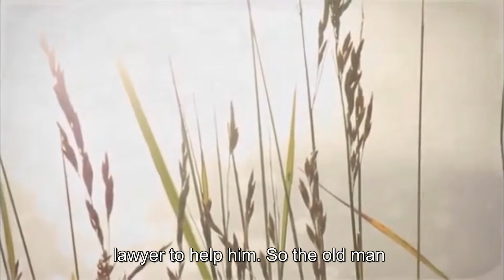The son of an old man did a trick to help his old father. watch till the end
Lessons Taught By Life is a Personal Empowerment Social Media Brand. Our goal is to empower people to live a better life by providing them with valuable content which we call "Lessons" (mostly in the form of posters and videos).

We believe that our each posted "Lesson" can trigger individual's mind and can ripple via like minded individuals to make a difference in someone's life.